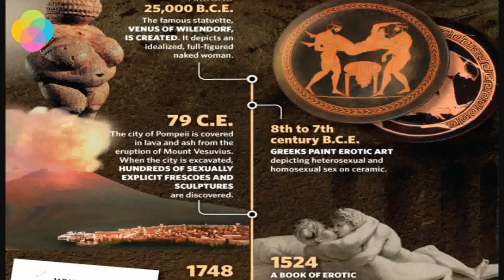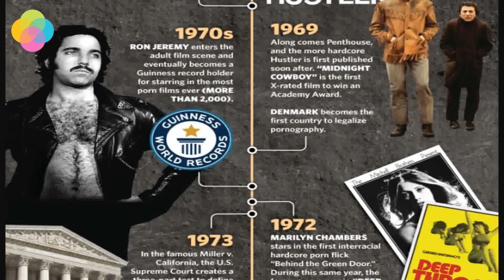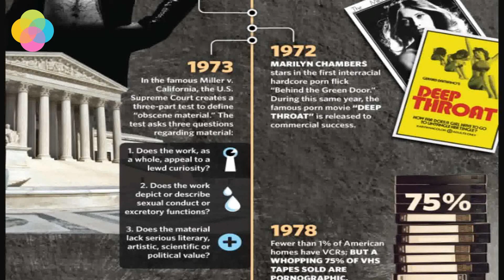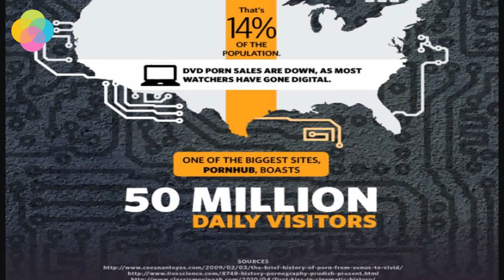The Great Evolution | Facts and Statistics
Welcome to PONORAMA | Your Passport to Exclusive Statistics, Interviews and much more!

You want more ? Join us NOW with our 3 premium subscription options 🚀

For shopping :
ponorama.myspreadshop.fr